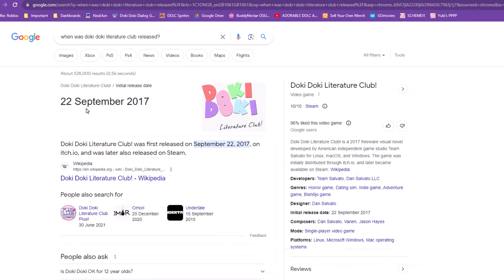HAPPY 6TH ANNIVERSARY DOKI DOKI LITERATURE CLUB WOOO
editing looks kinda cool
i know this might seem terrible lol

If you don't want to be in the server, add me instead: buddynectar
Or add my Roblox: @Doreamoncoco1